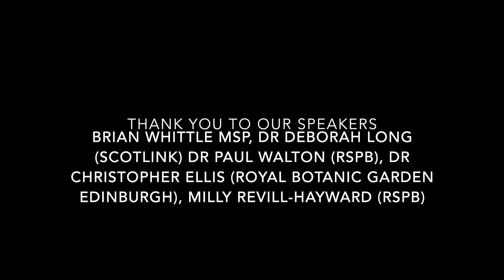COP 15: Opportunities for Scotland to lead the way on nature's recovery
At this event, three speakers highlighted the importance of COP15, discussed opportunities for Scotland’s leadership such as with the new Scottish Biodiversity Strategy, and shared the ways MSPs can take action. Contributions come from Dr Deborah Long (our chief officer), Dr Paul Walton (RSPB Scotland), Milly Revill-Hayward (RSPB Scotland) and Dr Christopher Ellis (Royal Botanical Garden Edinburgh).

Recorded at Scottish Parliament on April 21st 2022.